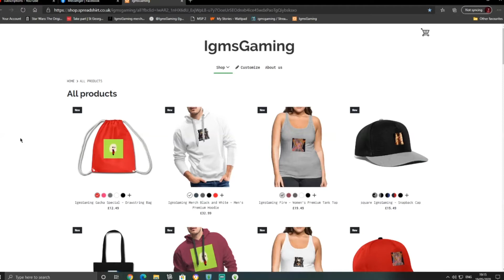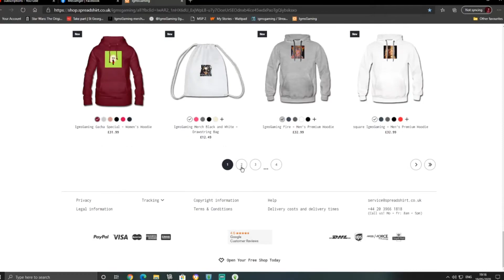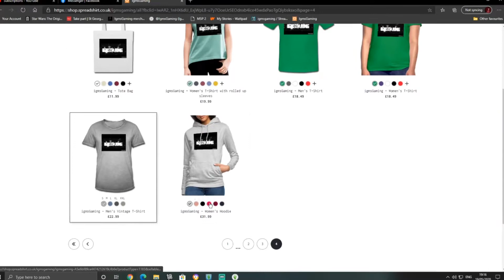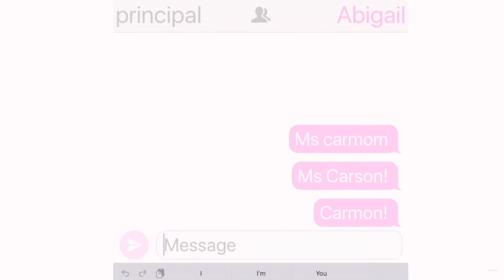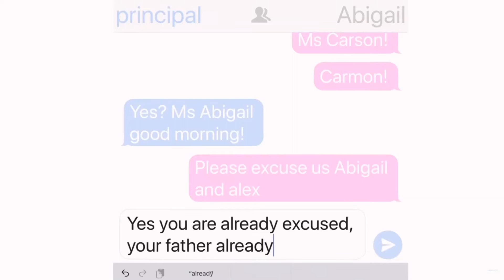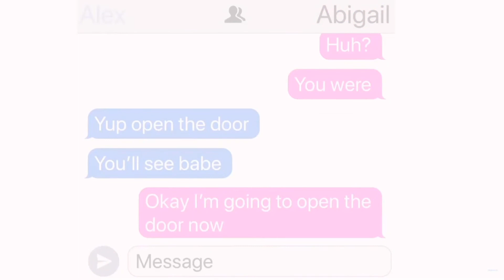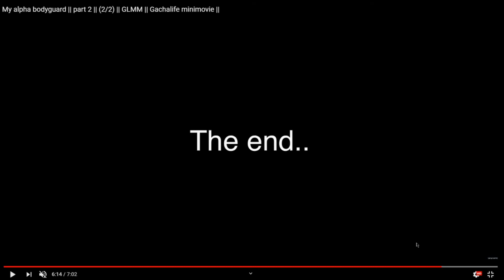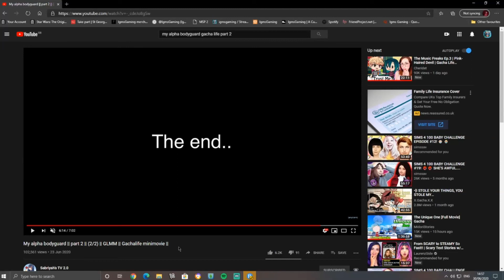My Alpha Bodyguard Part 2 A Gacha Life Reaction Video!